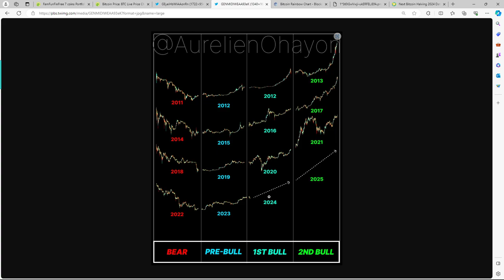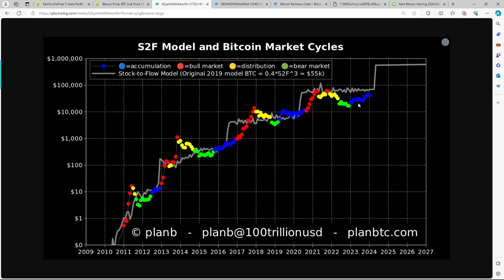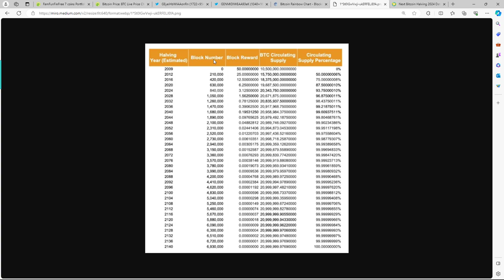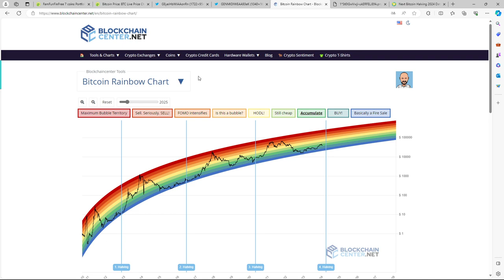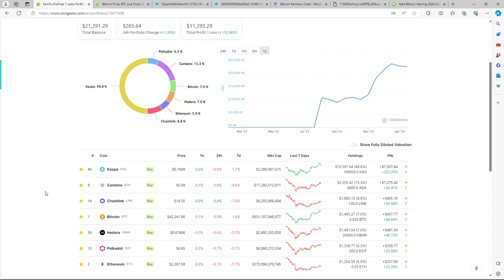Is now a good time to buy crypto?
0:00 start: is now a good time to buy crypto?
1:00 big picture
4:40 three bitcoin price models
18:17 bitcoin halving
22:10 crypto investment tsunami
26:30 what I have been doing in 2023 and am doing in 2024
27:17 the answer